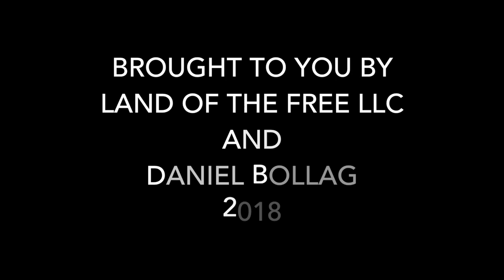Local Music, TV Santa Barbara eEisode 03: Erland